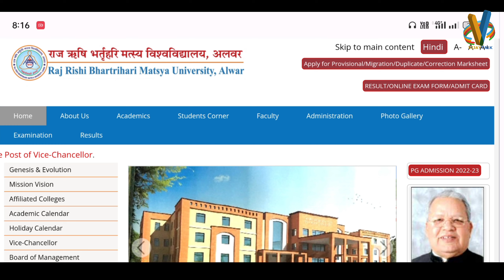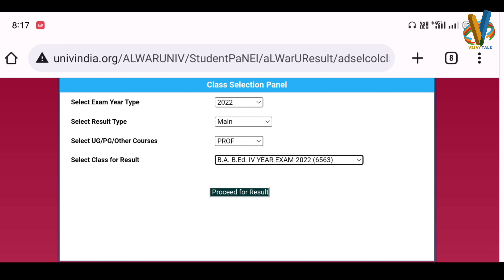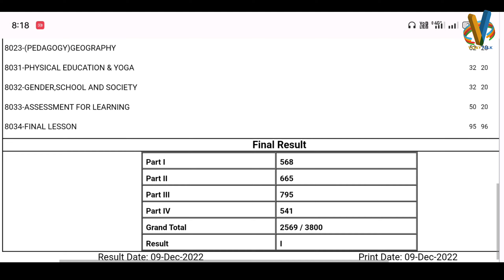Rrbmu BA/B.Sc B.Ed Final Year Result Kaise Chek kare | B.Ed Result Declared 2022 result kaise nikale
RRBMU B.Ed 2nd Year Result Declared 2022
B.Ed 2nd Year Result Kaise Chek kare 2022
B.Ed 2nd Year Result 2022
B.Ed 2nd Year Result कैसे चेक करें 2022
rrbmu Result 2022
Ba B.Ed 2nd Year Result
B.Sc B.Ed Result 2022
rrbmu bed result 2022
rrbmu bed first year result 2022
rrbmu bed second year result 2022
rrbmu result 2022
bed internship 2022
bed first year internship 2022
rrbmu bed syllabus
rrbmu bed second year exam 2022
rrbmu bed result